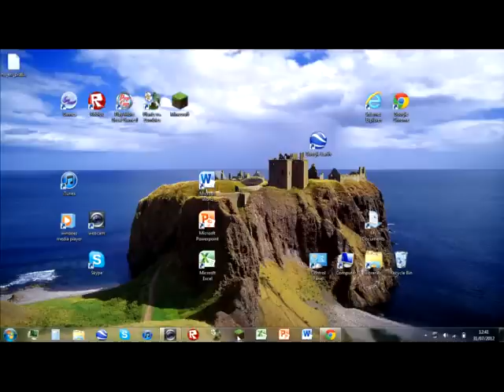sliding underground base door